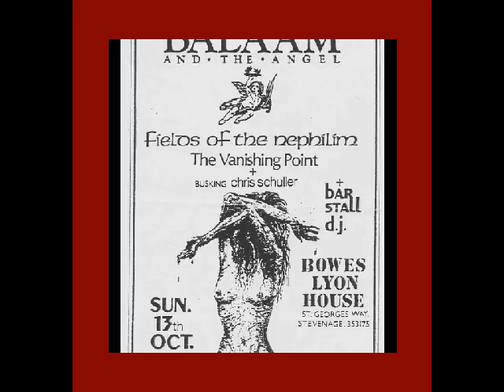The Vanishing Point CRADLE OF FAME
The Vanishing Point 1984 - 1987. UK Positive Punk Band.